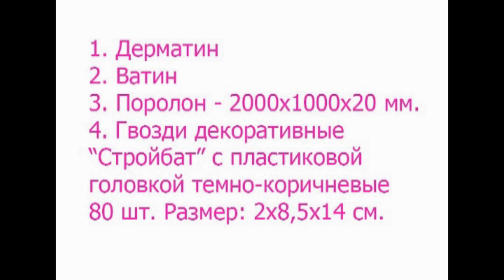Как обить дверь дерматином своими руками